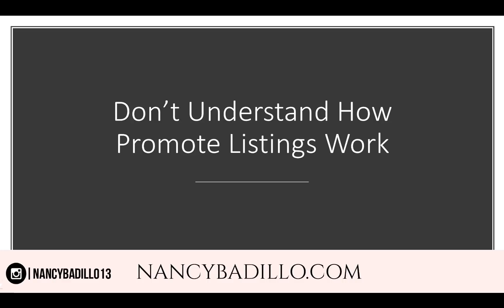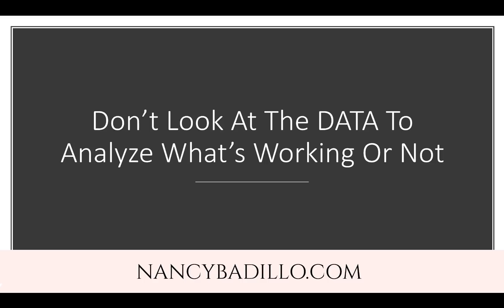Etsy Promoted Listings | Increase Etsy Sales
◉Explode your Etsy traffic with Pinterest (⇣ Open for Links!

◉ Ready to open an Etsy shop?

🔥Awesome Program To Help you Earn Money Online The Right Way! 🔥
an action-oriented experience that prepares individuals to start a business and begin earning money online in 15 days. There is nothing else like this.
◉ This Could Be The Fastest And Easiest Way Ever To Get Free Leads. We call it... 15-Second Free Leads.

◉The best graphic design tool try Canva Pro for 30 days for FREE 👉🏻
◉Try The #1 Pinterest & Instagram scheduler Tailwind App for 30 days for free

▸ NOTE: I only recommend things I currently use and have had MASSIVE success with.

👋 About this channel: Hi, my name is Nancy! It's nice to meet you. I teach Etsy sellers and handmade business owners how to turn their passions into profits! I am OBSESSED about making passive income online. In my first year on Etsy, I made over $21K without having any prior experience selling on Etsy. In my second year, I was able to triple my income. I sell digital products on Etsy and lovemaking multiple streams of passive income online. I use this channel to share valuable free information to help you grow your Etsy business. I've invested a lot of money and time into this journey and learned a ton. While I share the vast majority of information for free, I do reserve certain tools, tips, and tricks exclusively for students that enroll in the online courses that I offer.